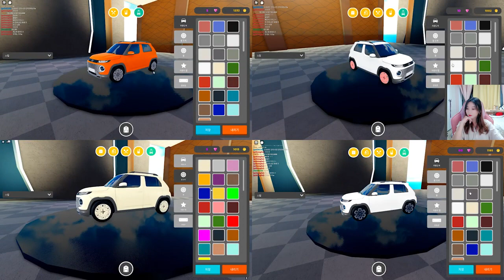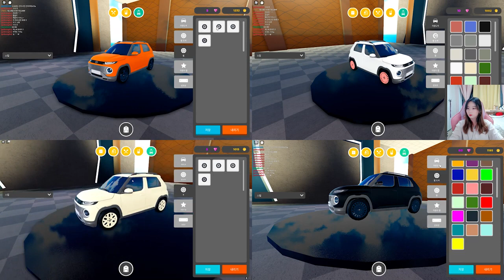CASPER TV 메타버스에서 만나는 CASPER STUDIO by 잉여맨, 단미호, 요루루, 김리하(홍보 영상 25분 15초)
글로벌 메타버스 플랫폼 로블록스에 캐스퍼 스튜디오가 떴다!?
로블록스 인플루언서들이 펼치는 메타버스에서의 좌충우돌 CASPER STUDIO 체험기!